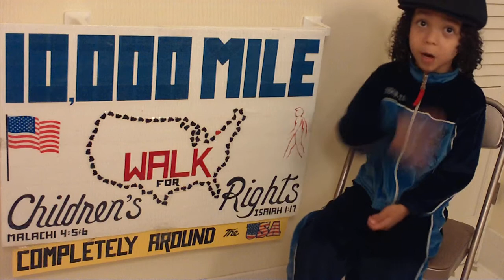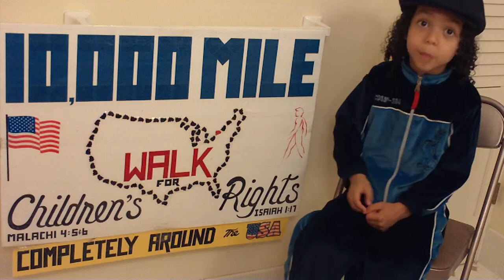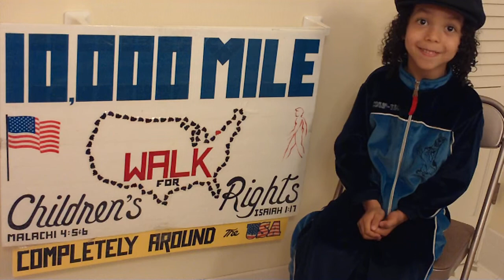Doe Rae Me Song From The Sound Of Music by Eian~Gabriel Alden Sinclair, 5 (Julie Andrews Newest Fan)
Eian~Gabriel Alden Sinclair, 5, Sings the Doe Rae Me song from The Sound Of Music after first seeing (and becoming hooked on) the movie and becoming the newest Julie Andrews fan just two weeks earlier.